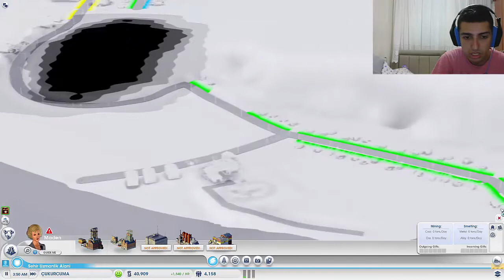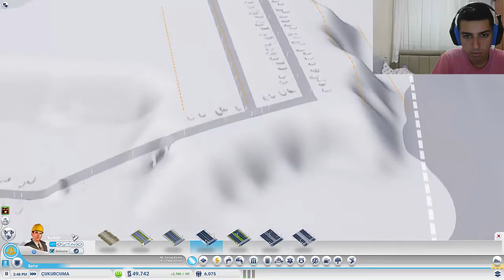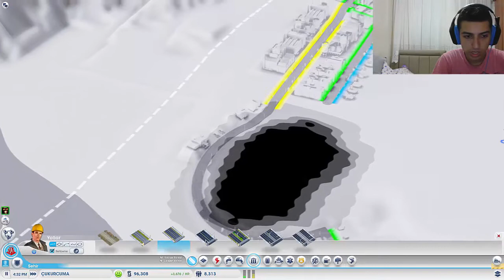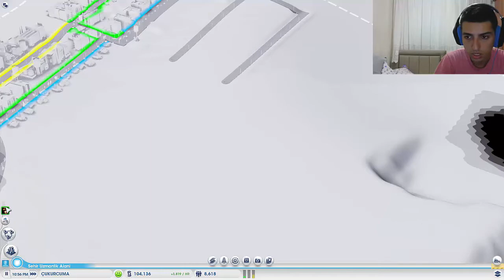Simcity 2013 Bölüm 3/ Çukurcuma'dan Para Akıyor Para :)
Evet Arkadaşlar Şehrimizi büyütüyoruz. Neler yaptık şehirde polis binası itfaiye cilinc açtık. Simslerimize İyi bakmak lazım sonuçta :) Petrol'ude diktik ordan çok para kazanıcağımızı umud ediyorum neyse yine çok konuştum :) Sizi videom ile başbaşa bırakıyorum.